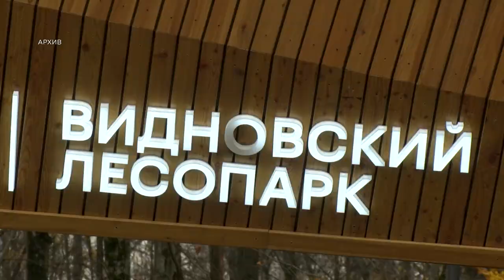ЛЕНИНСКИЙ ГОРОДСКОЙ ОКРУГ. ДИНАМИКА РАЗВИТИЯ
На встрече с губернатором Московской области Андреем Воробьёвым глава Ленинского городского округа Станислав Каторов говорил и о дальнейшем благоустройстве территории муниципалитета.